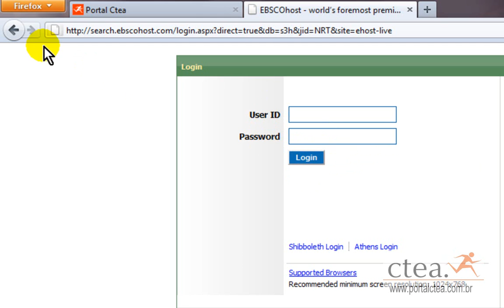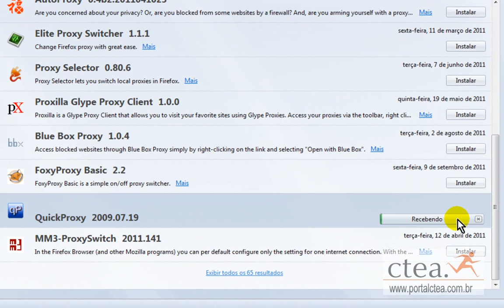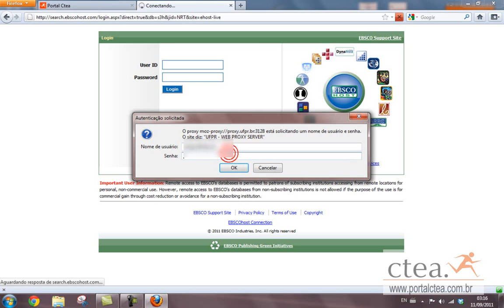proxy firefox - portalctea.com.br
proxy firefox